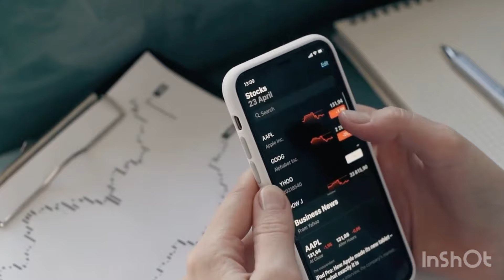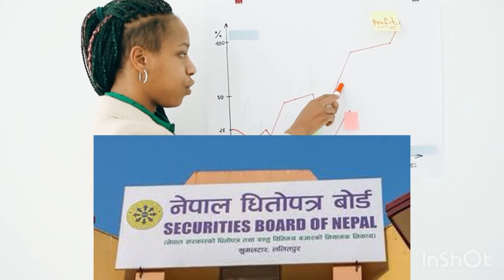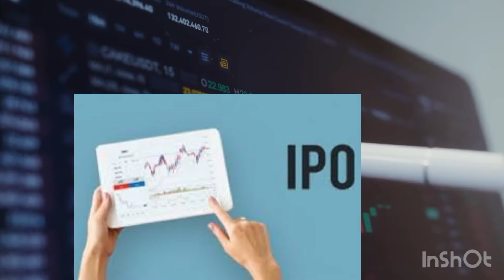The process of appointing Chairman of the Securities Board of Nepal has been temporarily suspended.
Securities Board of Nepal (SEBON) The stalled IPO will be approved next week, who will get it first?
How to check ipo coming in Securities Board of Nepal (SEBON)
Him many ipo in pipeline Securities Board of Nepal (SEBON)
How to know ipo comment Securities Board of Nepal (SEBON)
35 companies awaiting IPO, to be approved only after new chairman.
Nepal Securities Board.iponews.
35 Companies Ipo in Pipeline Nepal Stock Exchange (NEPSE).#
Nepal stock exchange Nepase.meroshare.
Different 35 companies of Nepal Securities Board are in the pipeline of IPO issue.
Ipo pipeline in Nepal stock exchange board.
how Ipen demat ACCOUNT Nepal
# how Choose Ipo for Investment In Nepal
best Ipo for Listing gain.